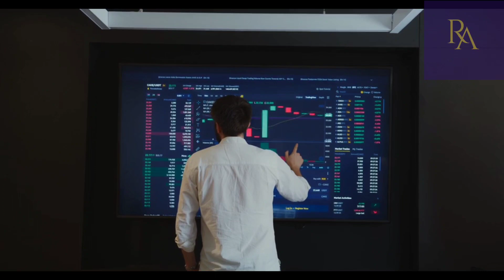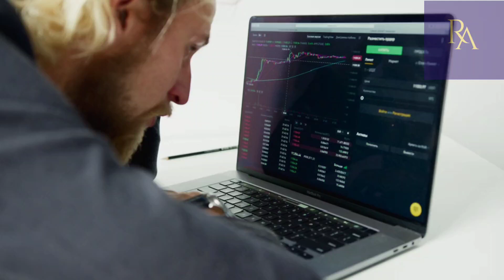Independência financeira é o caminho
O caminhão para uma vida próspera é com planejamento e investimentos